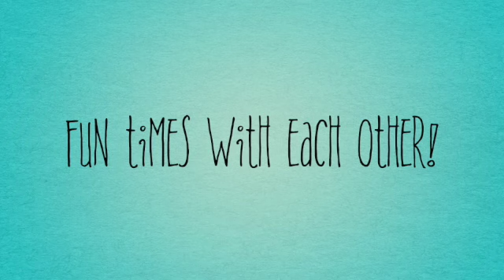Welcome to 2nd grade! 2023 SD 480p